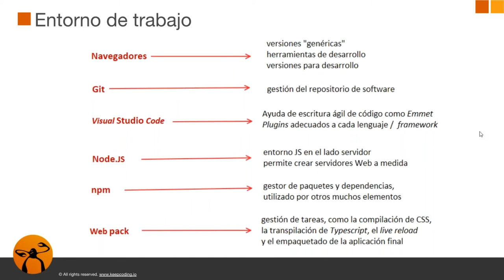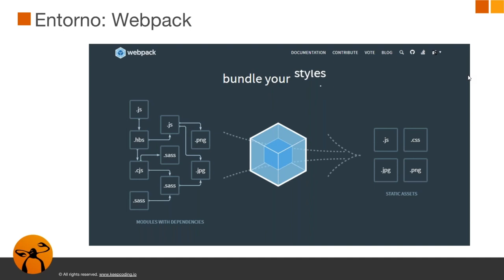7. Entorno de trabajo